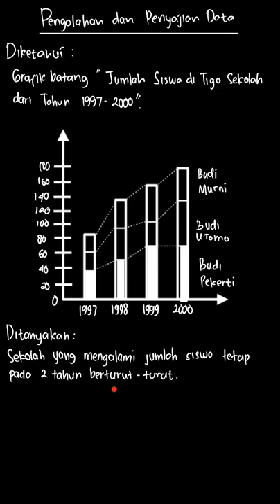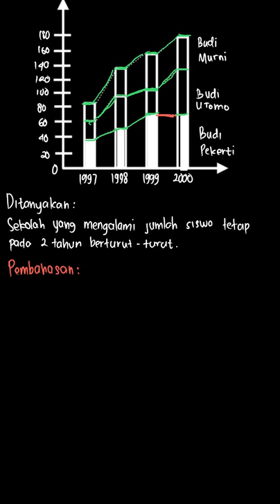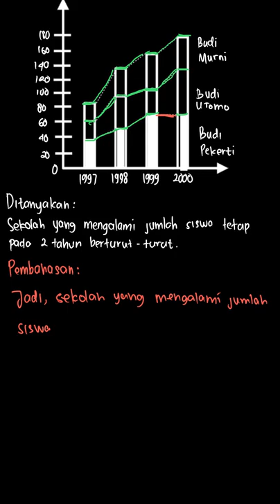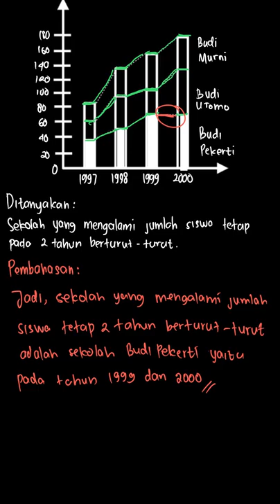Perhatikanlah grafik batang di samping! In... | Matematika Untu | Kelas 9 | 3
✅ Dalam video ini kita akan membahas: Perhatikanlah grafik batang di samping! Informasi apa yang kalian dapatkan dari grafik tersebut? Cobalah jawab pertanyaan berikut ini!
Adakah sekolah yang mengalami jumlah siswa tetap pada dua tahun berturut-turut? Sekolah mana itu?
Tema:
Kelas: 9
Mata Pelajaran: Matematika
Bab: 3
Buku: Matematika Untuk SMP dan MTS Kelas  IX

👉 Buku yang telah tersedia:
{PLAYLIST_LINK}
Di mana kamu dapat menemukan kami?